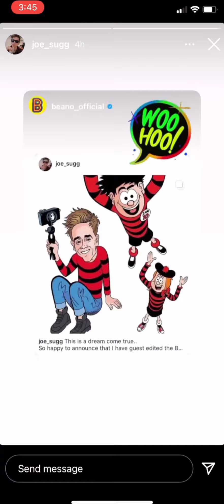Joe and Dianne instagram stories